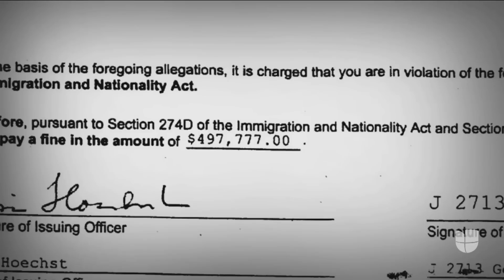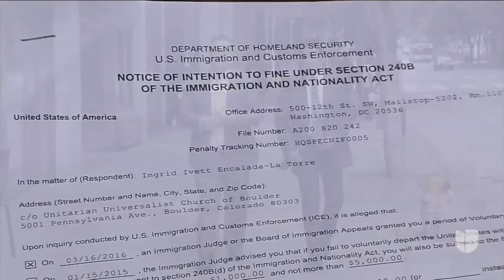Casi medio millón de dólares, la multa contra una indocumentada que tiene una orden de deportación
Inmigrantes que han ignorado sus órdenes de deportación están recibiendo sanciones de la administración Trump por haberse quedado ilegalmente en el país. Tal es el caso de Edith Espinal, una madre que está refugiada en una iglesia en Ohio. Abogados que defienden a los inmigrantes consideran que esta es otra táctica intimidatoria del gobierno.